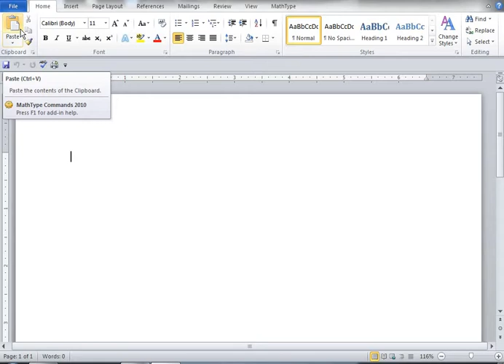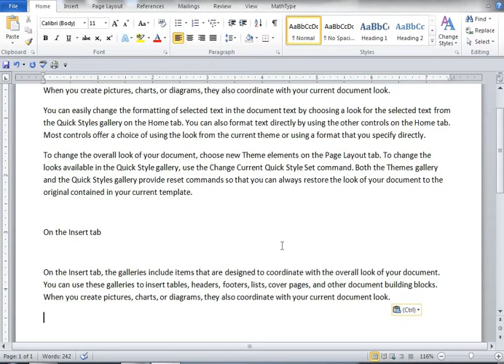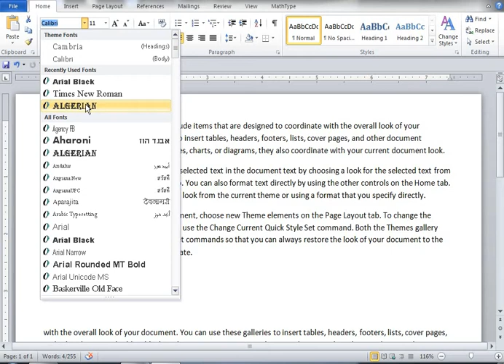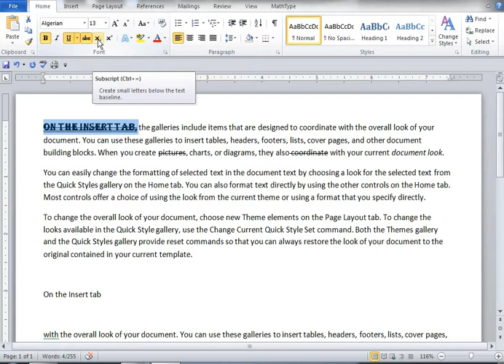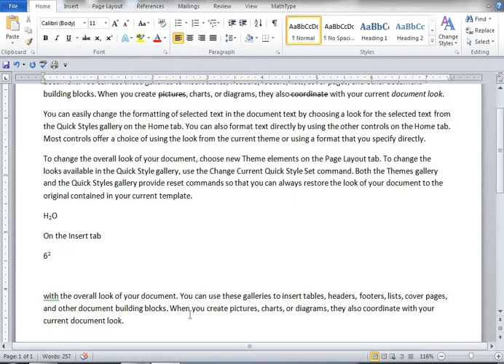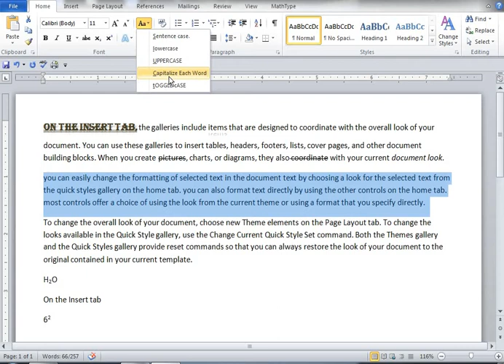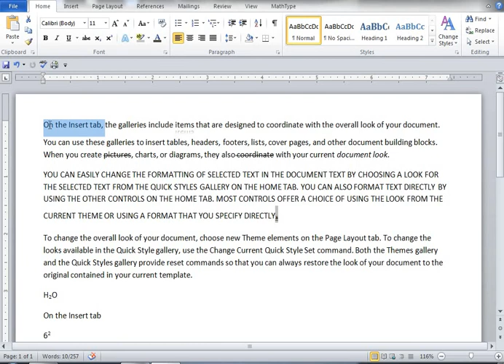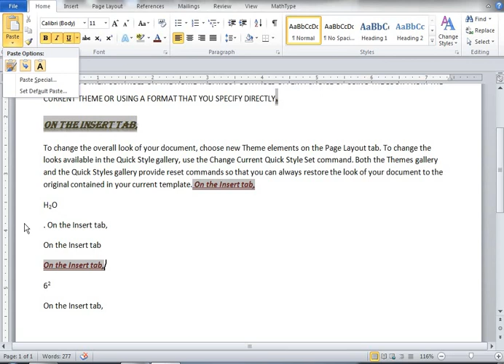Microsoft Word (Part 1)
In this Video we will learn the basics of Microsoft Word. After this Course we will be able to use complete Ms Word.